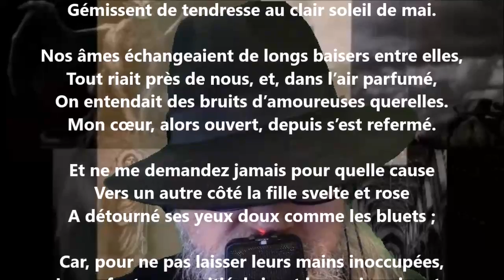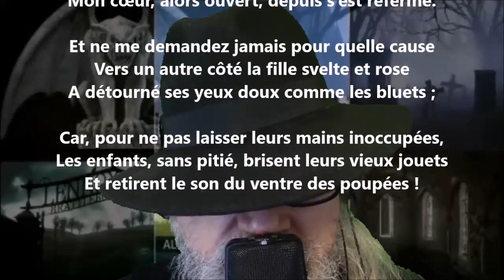Les jouets - Albert Glatigny lu par Yvon Jean